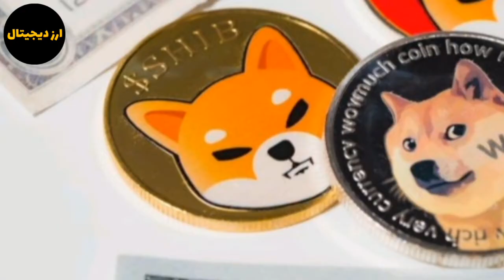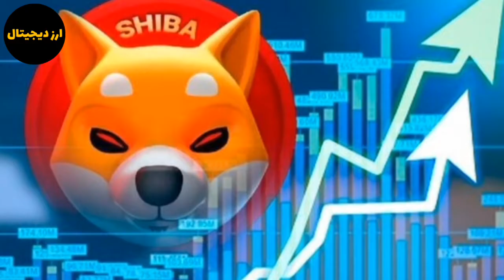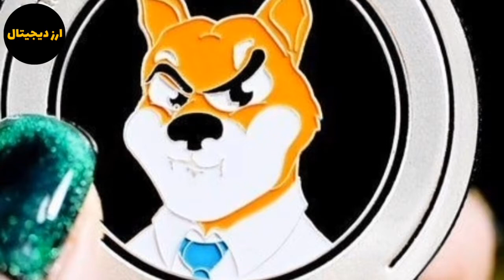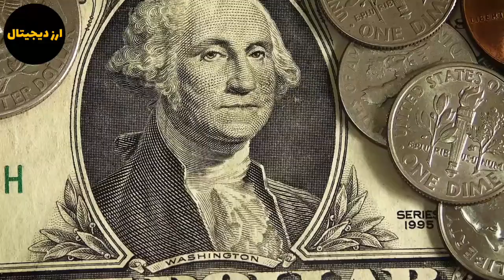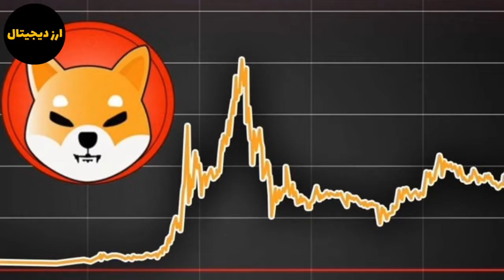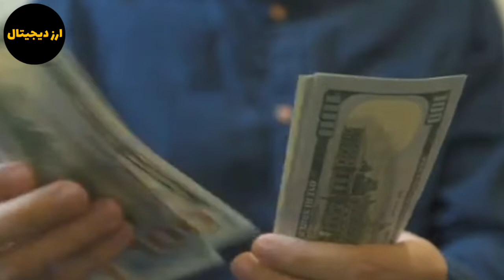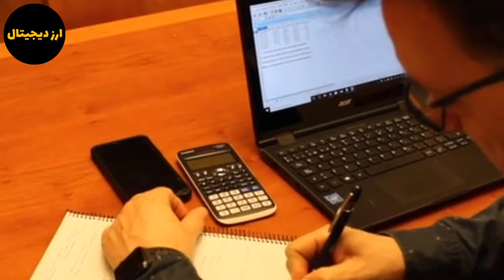شیبا در میان ۳ تا از بهترین میم کوین در سال ۲۰۲۲؟شیبا به بازه قیمتی 0.0001$ میرسد؟پامپ شیبا شروع شد؟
سلام در این ویدیو به تحلیل و بررسی شیبا پرداختم شیبا در میان ۳ تا از بهترین میم کوین ها در سال ۲۰۲۲؟ شیبا به بازه قیمتی 0.0001$ میرسد؟ پامپ شیبا شروع شد؟ با ما همراه باشید.